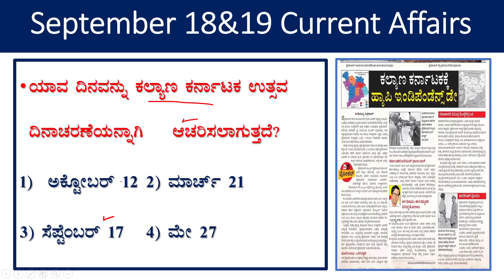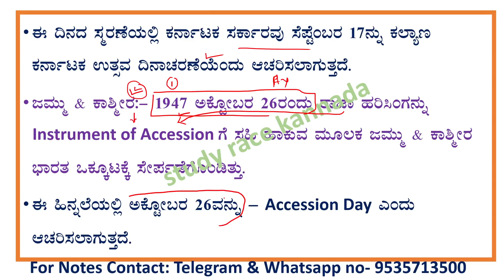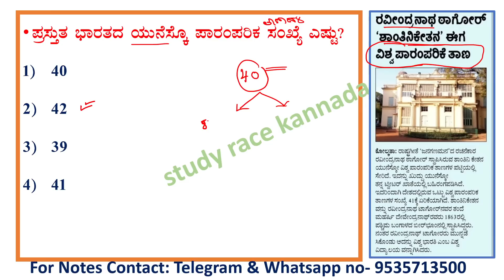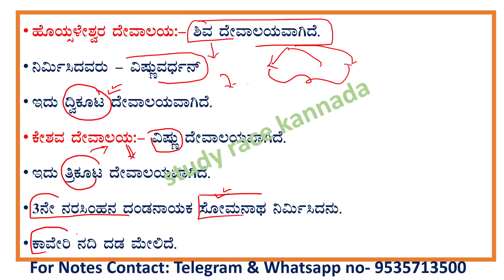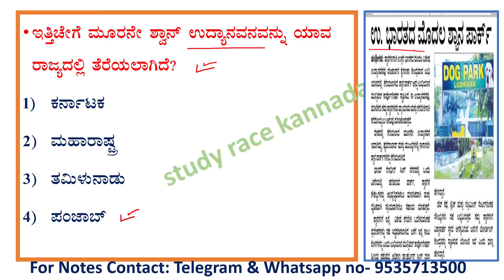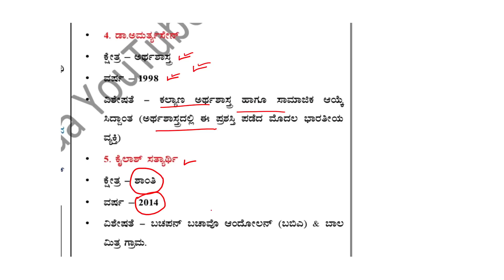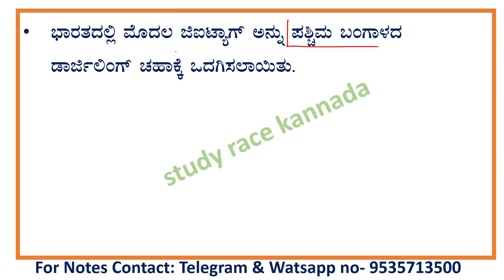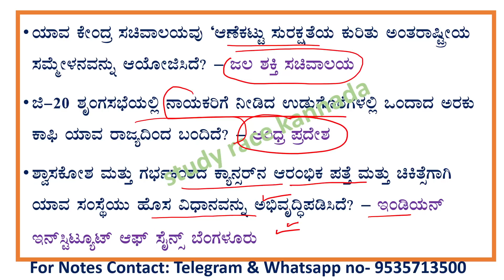September 18&19 current affairs|daily current affair in Kannada|The Hindu analysis|gk in kannada